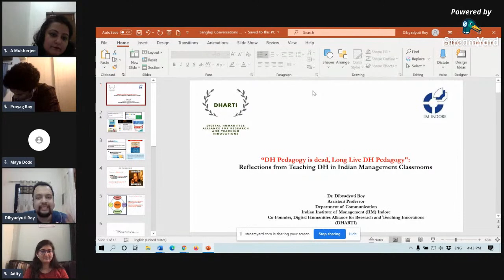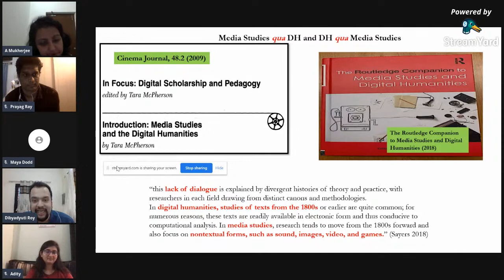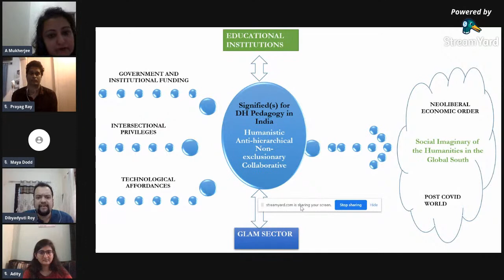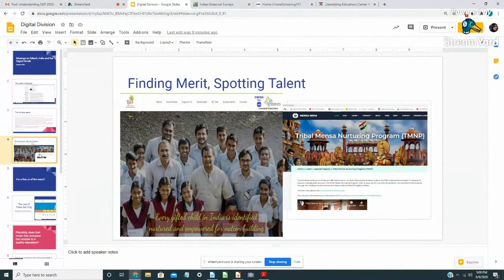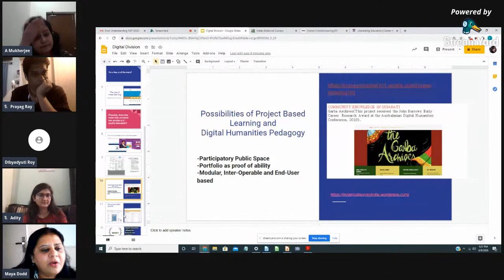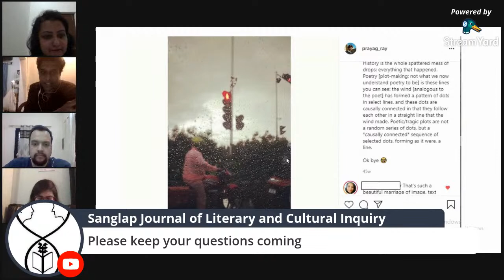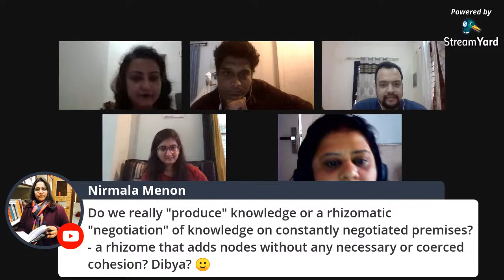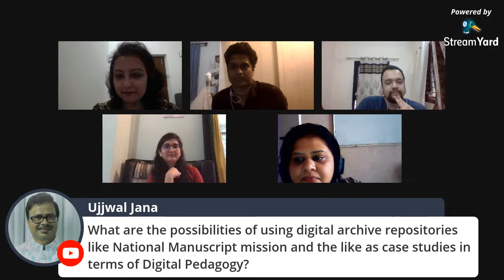Digital Pedagogy and the Classroom in Higher Education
Gorgio Agamben’s scepticism about Covid-19 being a “pretext for the increasingly pervasive diffusion of digital technologies” particularly invoked online education as “part of the technological barbarism” that cancels “from life of any experience of the senses as well as the loss of the gaze, permanently imprisoned in a spectral screen” (translation by D. Alan Dean). His invectives brought forth criticism from both sides. But, what is equally interesting is that his intervention comes through a blogpost on 23 May 2020, perhaps attesting to the ubiquity of digital and information technology that he censures as the “new dictatorship of telematics”. Since the wake of the global pandemic, the debates around digital education have only escalated along with the growing concerns about the digital chasm, flaring social inequalities through disproportionate “accessibility”. This panel brings together academics from various institutes of higher education in India to reflect on the dissemination of classroom pedagogy through virtual platforms in a deeply striated social ethos.

The panellists will deliberate on a spectrum of issues from their personal experiences of using digital tools and software for teaching and assignments to larger questions imbricated in the debate about engaging the students or effecting social changes in the classroom. The sudden shock that has sent us decisively - for the moment - to “online” spaces has exacerbated these challenges considerably. The inequalities of cultural capital are repeatedly revealed to be inequalities of bare capital. The hierarchical structures that have always made classroom learning difficult for a large proportion of students have now congealed into the unidirectional top-down model that video-based teaching seems to necessitate and thus unveil. The contours of our space are unfortunately circumscribed - our space is online, whichever way we manage to access it, and our privileges delineate our windows of access. Given such constraints, could we hope to find a participatory space, one in which those engaged “come to feel like masters of their thinking”, as Paolo Freire would have it?

This discussion, drawing on experiences of the past and encompassing policies, techniques and digital infrastructures whose significance extends to a future beyond the Coronatimes, will braid together questions such as “to whom does online teaching cater, and how can we democratise it?” “How do we negotiate privilege while striving towards equal access to technological platforms in a vast and uneven demography, riven by location, class, caste and economic power? Finally, responding to these challenges the panel will think through specific circumstance to address how Digital Humanities could be taught in India as an emerging field, specifically in the higher education sector by institutions to bolster the production of knowledge through a creative pedagogy.

Moderator:
Dr. Anuparna Mukherjee (Assistant Professor, IISER Bhopal)

Panellists:

Dr. Adity Singh (Assistant Professor, IISER Bhopal)
Dr. Dibyadyuti Ray (Assistant Professor, IIM, Indore)
Dr. Maya Dodd (Assistant Professor, FLAME University, Pune)
Dr. Prayag Ray (Assistant Professor, St. Xavier’s University, Kolkata)